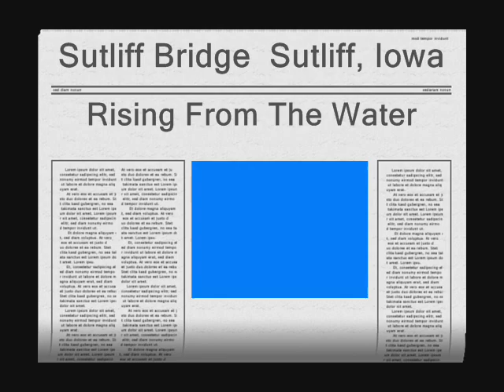Rising From The Water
Sutliff Bridge update
2008 one span and both approaches washed out by floodwaters.
2012 construction begins.
Progress as of April 2012
Music, Lyrics and Performance by Linda Herman
Words
The water is a rising
It's moving to the south
Everything in its path
just might be washed out
There's a bridge downstream
over 100 years old
never in its history
has it seen water so bold

each plank put into place
the stately Sutliff Bridge
will again stand in grace

The waters rush past
and take out one span
it looks like history
might just end at last

But many worked so hard
and a vote was taken
the might Sutliff Bridge
would not be forsaken

It's rising from the water

and soon it will be done
the mighty Sutliff Bridge
the place to go for fun